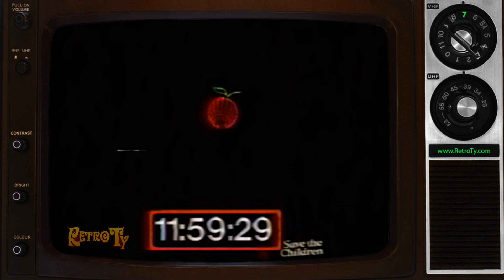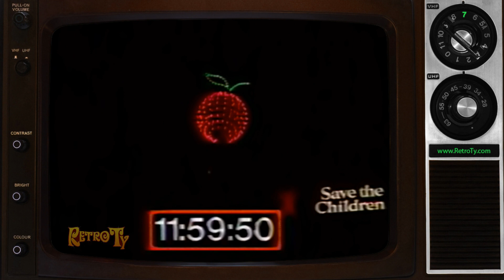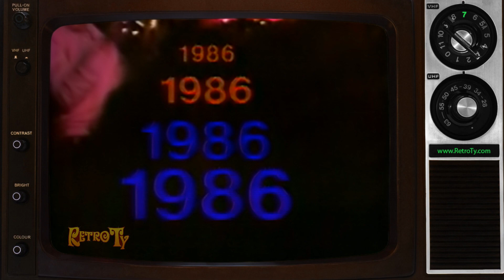1986 - CBS - New Years Eve Times Square Bash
Celebrate the last few moments of 1985 and into the new year of 1986 with Al Jarreau and Kermit the Frog!

Watch the Big Apple Ball drop in Times Square with this musical celebration of New Year's Eve at the Plaza Hotel and Times Square in New York, Billy Bob's Texas in Fort Worth, and Walt Disney World in Florida.

Notice the "From" text instead of "Live" which means Disney and Billy Bob's were pre-recorded (fake) celebrations.